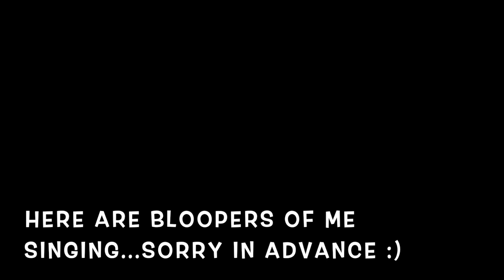GET READY WITH ME CONCERT EDITION | ROD WAVE, MARIAH THE SCIENTIST & TOOSI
If you wanna see similar videos soon let me know in the commentssss down below!

◦ AGE: 25
◦ ZODIAC: Cancer ☼ Scorpio ☽ Libra ⇡
◦ RACE: African-American
◦ HEIGHT: 5'2 (fine too)
◦ HOMETOWN: DC

Intro - 0:00
Makeup- 1:51
Viral Claw Clip Hairstyle - 6:19
Outfit & Perfume- 8:16
Concert - 10:30
Concert Review - 15:07